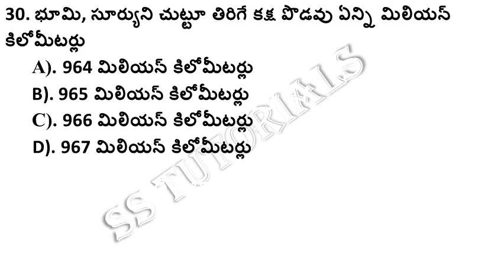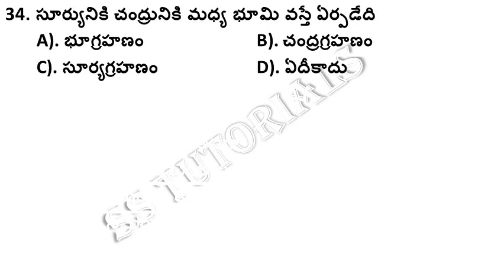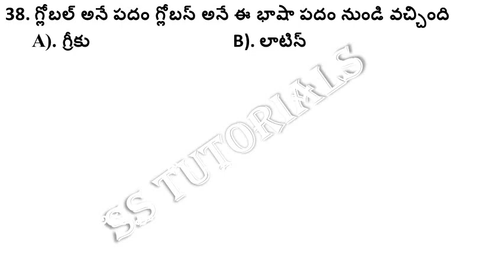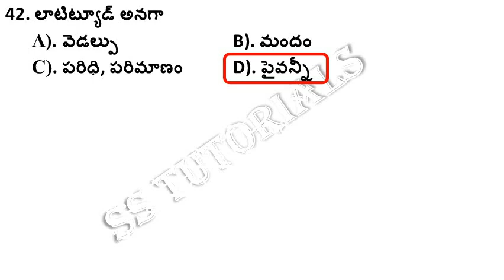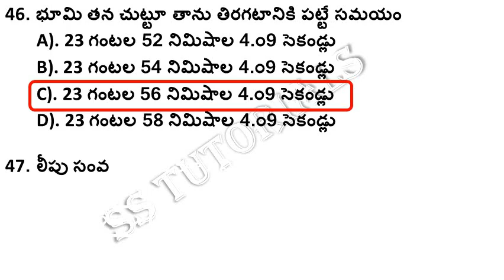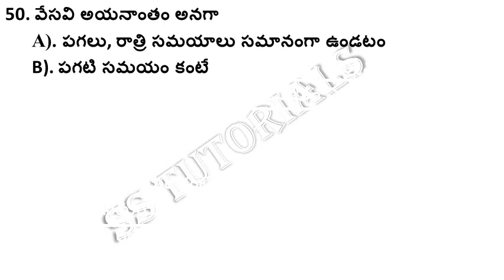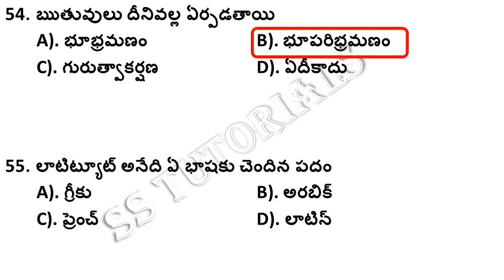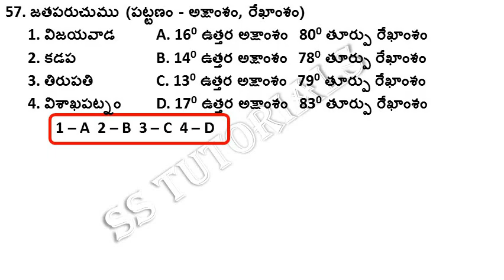andhra pradesh 6th class social new textbook content important bits material pdf for dsc tet sgt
Our Whatsapp Group Links : (ఎదో ఒక గ్రూప్ లో మాత్రమే జాయిన్ కాగలరు)